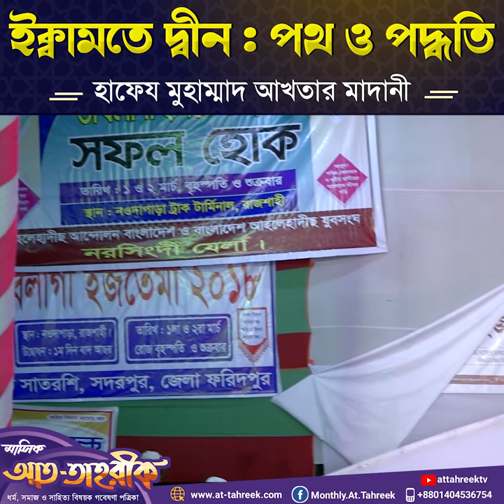🔰 ইক্বামতে দ্বীনের সঠিক পদ্ধতি 🔰 কুরআন ও ছহীহ সুন্নাহ অনুযায়ী🔴পিস টিভির আলোচক হাফেয আখতার মাদানী,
🔰 ইক্বামতে দ্বীনের সঠিক পদ্ধতি
🔰 কুরআন ও ছহীহ সুন্নাহ অনুযায়ী
🔴🎙️ 🔥পিস টিভির আলোচক হাফেয মুহাম্মাদ আখতার মাদানী,

🔰📕‘ইক্বামতে দ্বীন’ অর্থ ইক্বামতে তাওহীদ। অর্থাৎ মুমিনের সার্বিক জীবনে এক আল্লাহর দাসত্ব কায়েম করা। যা দু’ভাবে হয়ে থাকে।
 ১. আল্লাহর আদেশ-নিষেধ ও বিধি-বিধান সমূহের যথাযথ অনুসরণ ও বাস্তবায়নের মাধ্যমে।
২. আল্লাহ বিরোধী সকল প্রকার জাহেলিয়াতের বিরুদ্ধে আপোষহীন থাকার মাধ্যমে। আমর বিল মা‘রূফ ও নাহি ‘আনিল মুনকার তথা ন্যায়ের আদেশ ও অন্যায়ের নিষেধ যার সার্বক্ষণিক নীতি হিসাবে অনুসৃত হয় (আলে ইমরান ৩/১১০)। যোগ্য আমীরের অধীনে নিবেদিতপ্রাণ একদল কর্মীর জামা‘আতবদ্ধ প্রচেষ্টার মাধ্যমে যা সমাজে প্রতিষ্ঠা লাভ করে (নিসা ৪/৫৯; ছফ ৬১/৪)। এভাবেই আল্লাহ মুসলিম উম্মাহকে মানব জাতির উপরে সাক্ষ্যদাতা ‘মধ্যপন্থী উম্মত’ হিসাবে সম্মানিত করেছেন (বাক্বারাহ ২/১৪৩)।

🔰📕ইক্বামতে দ্বীন : পথ ও পদ্ধতি
🖋️মুহাম্মাদ আসাদুল্লাহ আল-গালিব